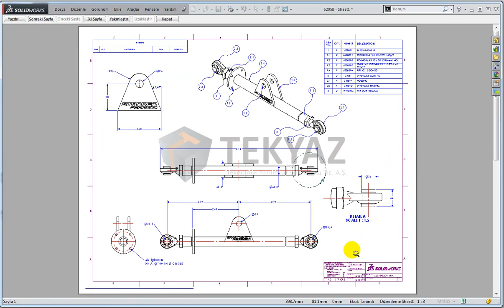SOLIDWORKS 2015 - Teknik Resim - Katmanı Yazdırma Ayarı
SOLIDWORKS 2015 Katmanı Yazdırma Ayarı ile hangi katmanların çıktılarda görünüp görünmeyeceğini belirleyenilirsiniz.